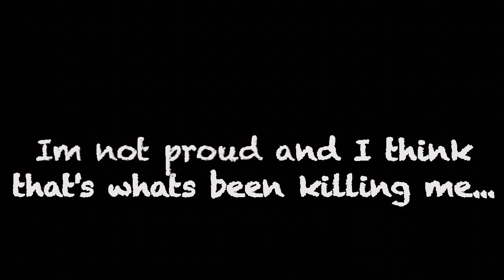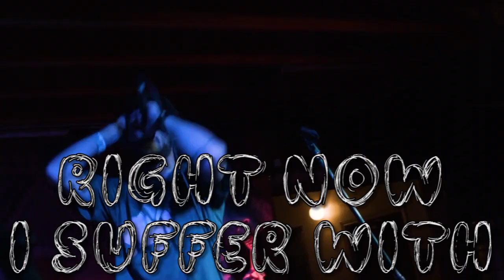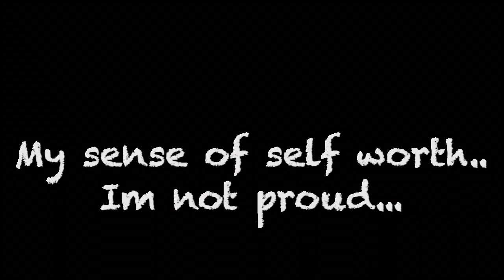This Book is The Property Of (Live Music/Lyric Video)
Made by Devin Zavala of O.C.D. Productions. Check him out!

New full-length album "Unhealthy" out now!